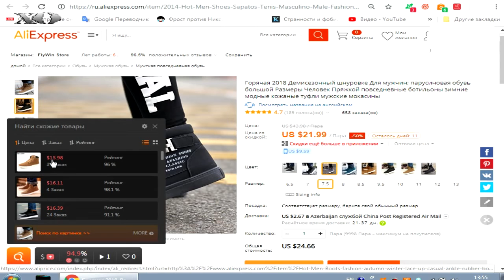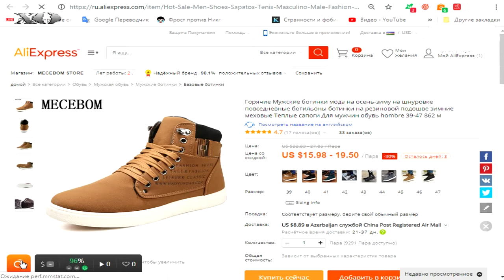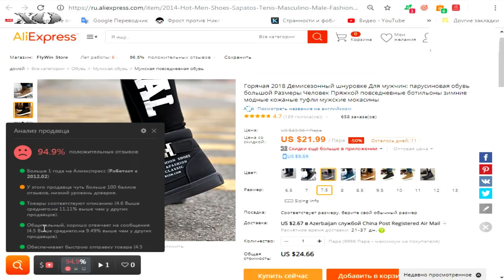AliPrice - AliExpressdə qənaət etməyə kömək edəcək